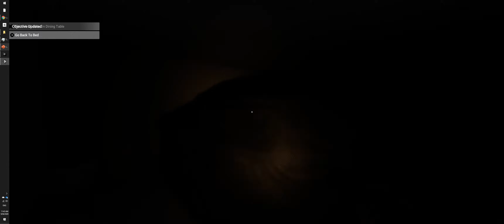Back to Bed (Indie Horror Game) - Development Progress 4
Objectives, events, raytracing audio, physics sounds